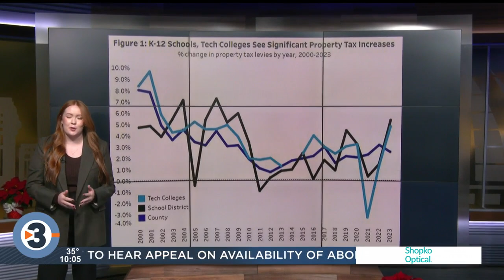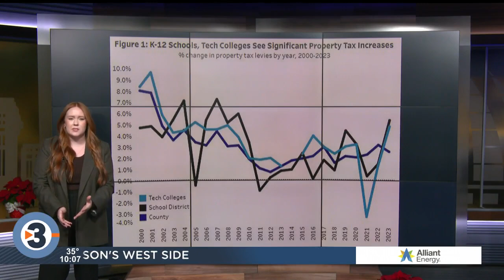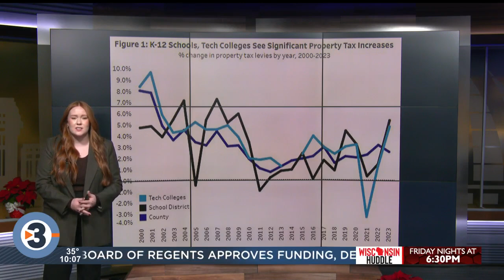Property taxes are up across Wisconsin, but state relief could save your wallet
Property taxes across Wisconsin are making the most significant increase since the 2008 recession this year, but state tax credits could mean most Wisconsinites won't see a dramatic jump.